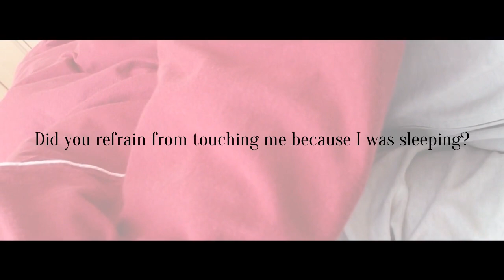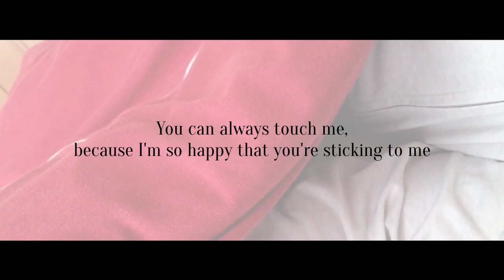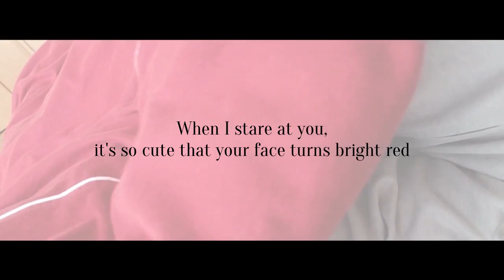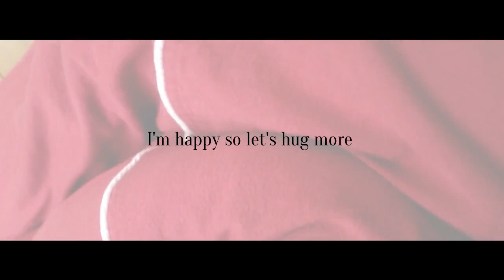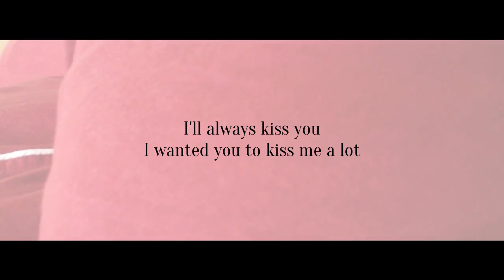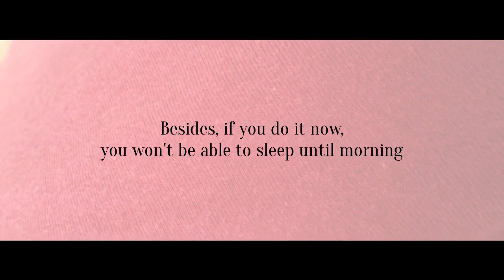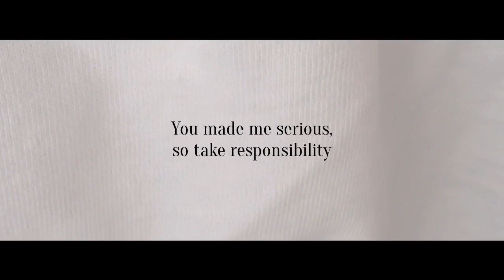Please kiss me again / Live Action / ENG SUBS / Japanese Boyfriend ASMR【 M4F 】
■Story synopsis
Do you love me too?

■Credit
Script : のりじ
Illustration :